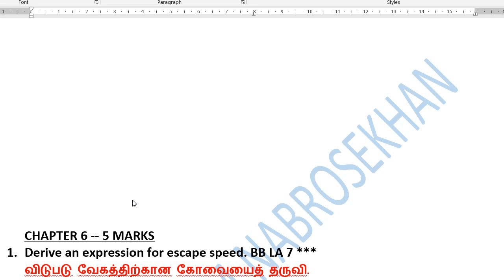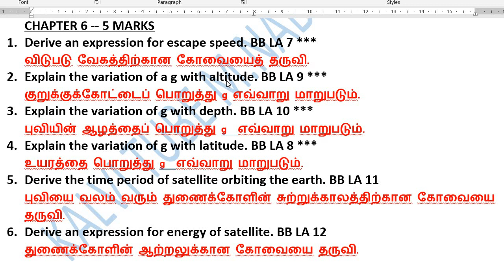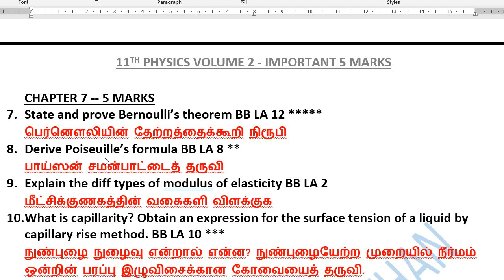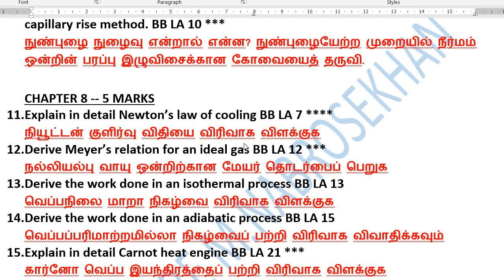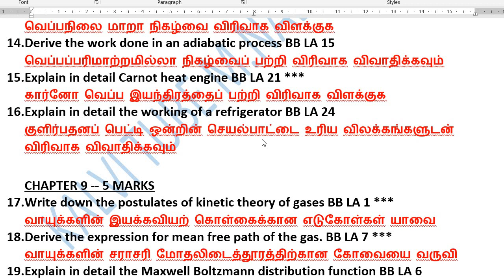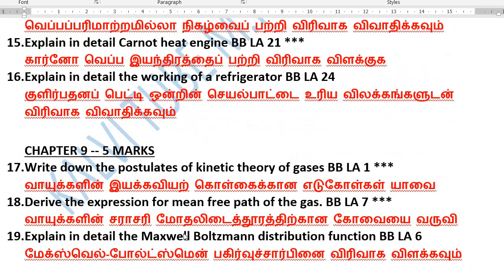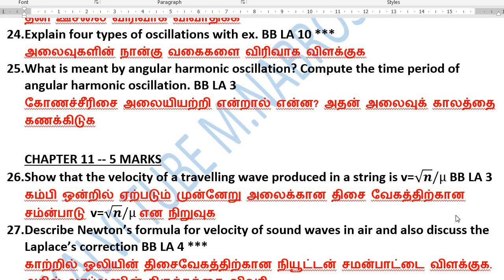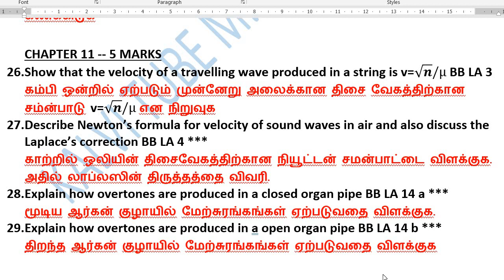11th Physics important 5 Mark Questions | 11th Physics Volume 2 important Questions | @kalvitube ​